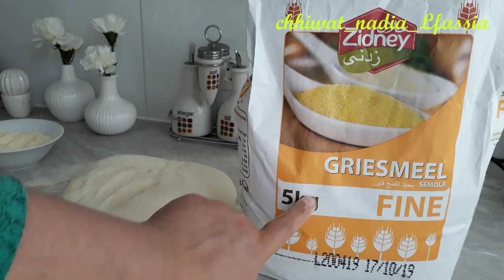مني بطبوط العشر دقايق معمرين بحشوة باردة رائعة لمائدة رمضان.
عجينة المخمر

مخيمرات فطور متنوع

المايونيز السحرية